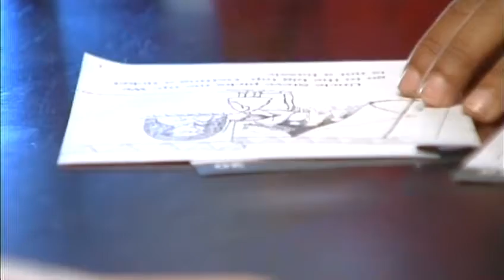Students, teachers get flu shot to help classmate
Hundreds of elemenrary school students and their teachers will be getting shots to help keep a classmate with sickle cell anemia safe. Kameron Colbert is a first-grader at Ridgeview Elementary.